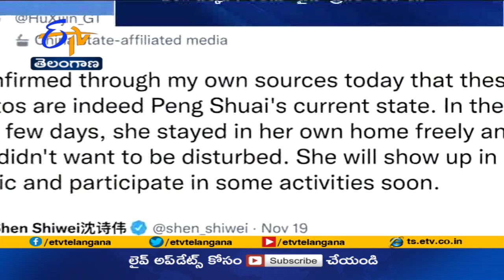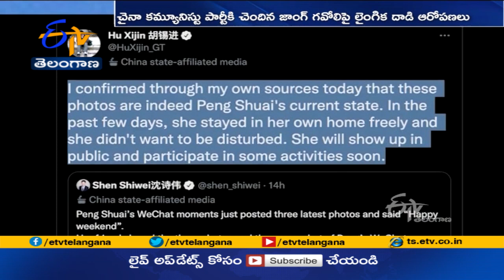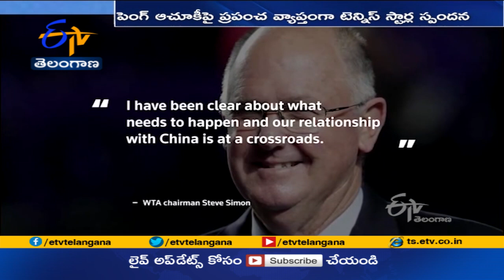Missing Chinese Tennis Player Peng Shuai Appears in Video Amid Concerns | పెంగ్ ఎక్కడ ?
చైనా కమ్యూనిస్టు పార్టీకి చెందిన ఓ ప్రభుత్వ మాజీ ఉన్నతాధికారి జాంగ్  గవోలిపై లైంగిక దాడి ఆరోపణలు చేసిన ఆ దేశ టెన్నిస్  క్రీడాకారిణి, మాజీ డబుల్స్  నంబర్ వన్  పెంగ్  షువాయి ఆచూకీ లభ్యం కాకపోవడం కలకలం రేపుతోంది. మీ టూ ఆరోపణలు చేసినప్పటి నుంచి పెంగ్  ఆచూకీ లభించకపోగా ఆమె కోసం సామాజిక మాధ్యమాల్లో ఉద్యమం మొదలైంది. ఐతే పెంగ్  క్షేమంగానే ఉన్నారనే ఫొటోలు, వీడియోలు తాజాగా తెరపైకి వచ్చాయి. ఇవన్నీ చైనా అధికార పార్టీకి చెందిన మీడియా వర్గాలే తెరపైకి తేవడంతో ఆమె భద్రతపై అనుమానాలు వ్యక్తమవుతున్నాయి. పెంగ్  షువాయికి నిజంగా ఏదైనా జరిగిందా..? లేక కావాలనే బయటి ప్రపంచానికి దూరంగా ఉందా? అర్థం కావడం లేదు.